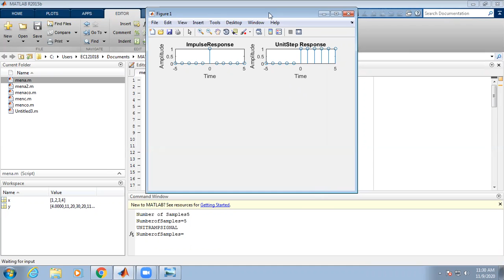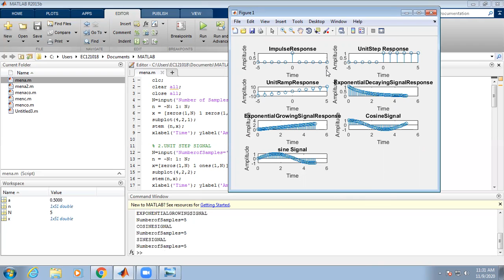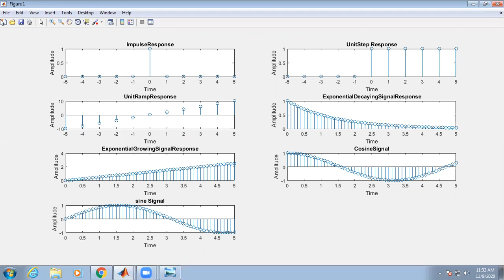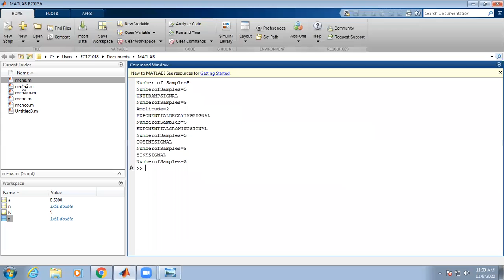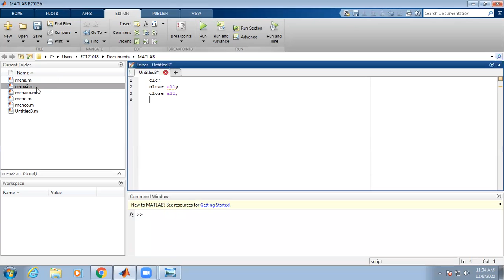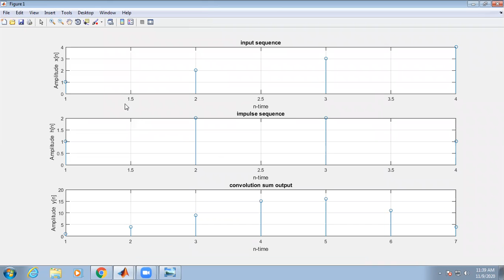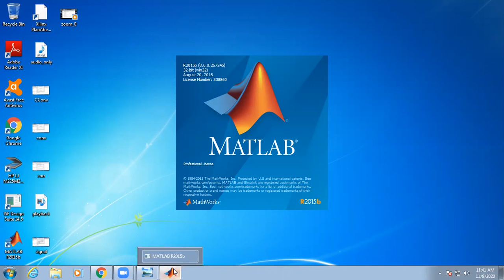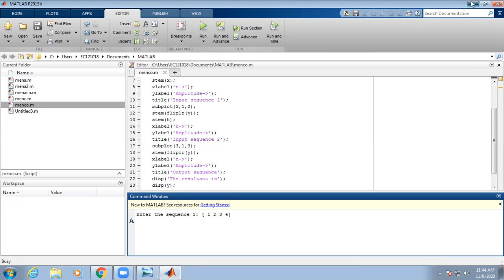DSP lab Experiments using MATLAB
This video will describe about three experiment of signal generation,convolution and  correlation using
MATLAB.